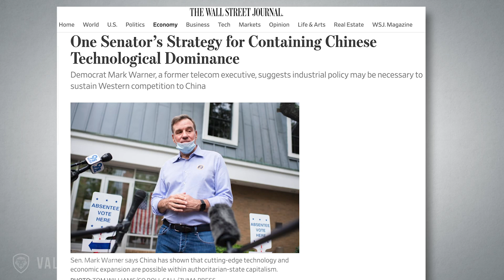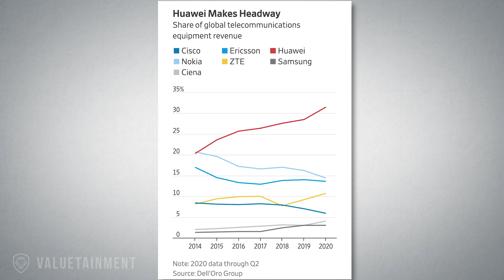How China is Dominating the 5G Networks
Economist Danielle DiMartino Booth sits down with Former Brigadier General Spalding to talk about world economics and Chinas involvement. In this clip they talk about 5G and China's advantage in telecommunications.

About the guest: Robert S. Spalding III is a retired United States Air Force brigadier general. He currently serves as a senior fellow at the Hudson Institute. His work focuses on U.S.–China relations, economic and national security, and the Asia-Pacific military balance.

About the host: Danielle DiMartino Booth is a Founder & CEO of Quill Intelligence, DiMartino Booth set out to launch a ResearchRevolution, redefining how markets intelligence is conceived and delivered. To build QI, she brought together a core team of investing veterans to analyze the trends and provide critical analysis on what is driving the markets – both in the United States and globally. A global thought leader on monetary policy, economics and finance, DiMartino Booth founded Quill Intelligence in 2018. She is the author of FED UP: An Insider’s Take on Why the Federal Reserve is Bad for America (Portfolio, Feb 2017), has a column on Bloomberg View, is a business speaker, and a commentator frequently featured on CNBC, Bloomberg, Fox News, Fox Business News, BNN Bloomberg, Yahoo Finance and other major media outlets.